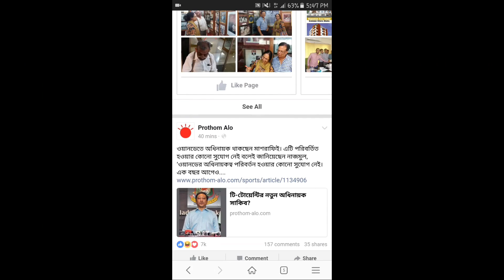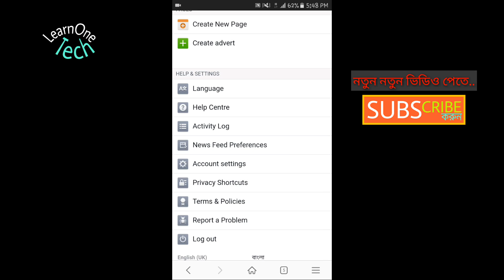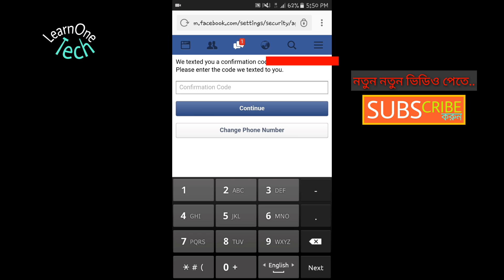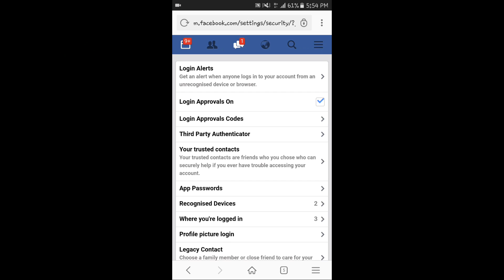[Bangla] How to enable facebook login approvals or 2-step verification? Watch with explained.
Hello friends,
     In this video I want to show you how to enable or turn on facebook login approvals/2-step verification like gmail. I believe that you can do this very easily if you follow my tutorial very carefully.